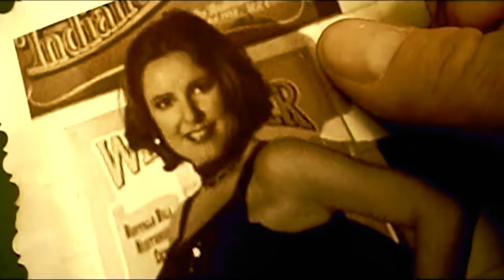Pitbull - Get Ready ft. Blake Shelton - timber - Hermes House Band - Country Roads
colorlinetours micro entreprise : retouche - montage - colorisations
images photos vidéos
ventes images impressions plexiglas
affiche panneaux publicitaire